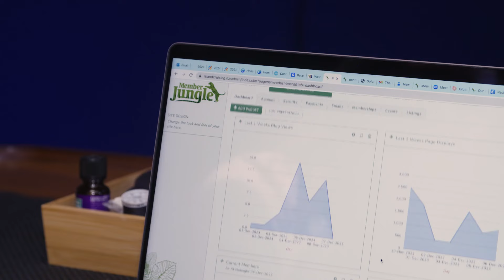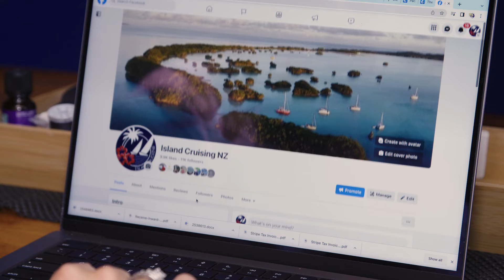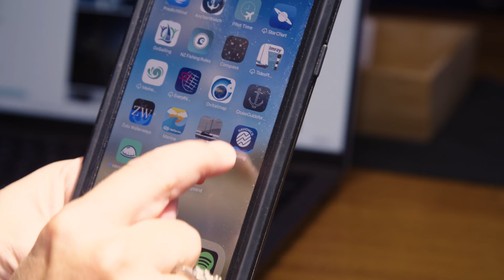Introducing Island Cruising & Down Under Rally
We were interviewed by Digital Boost to learn about all the ways that we use technology to help run the business.